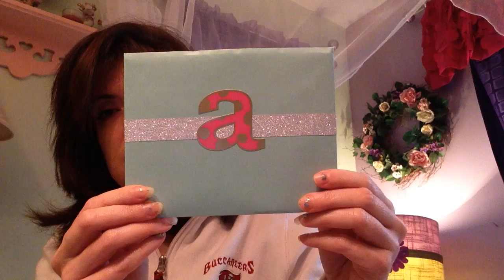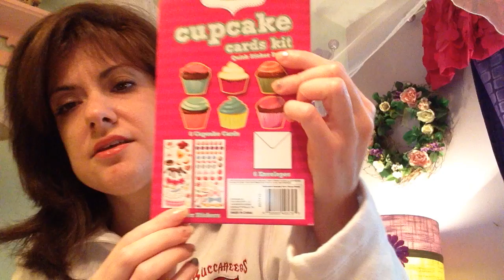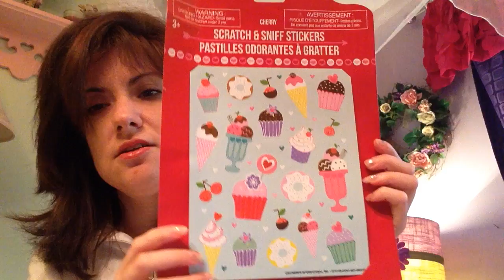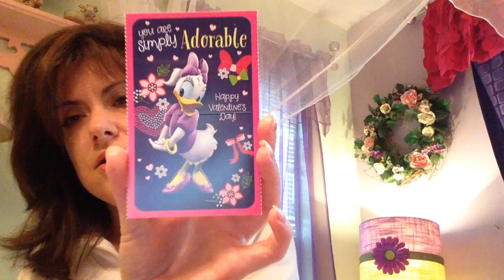Sweet Mail SweetSunnyday31 & Mrs CottonCandyDarlyingLife! ❤️💜💖💋😘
Mrs.CottonCandyDarlyingLife, SweetSunnyday31.                                                     Please guys bear with me sorry if it looks like im looking the other way my other iPad is not working right now so I'm using this one getting it fixed soon! TFW hugs